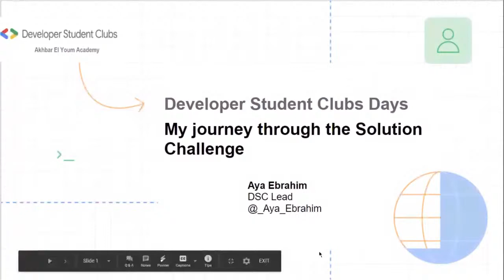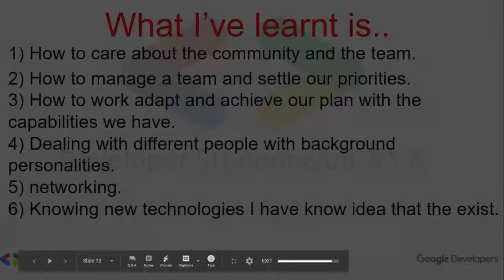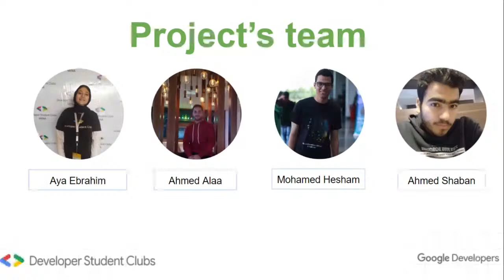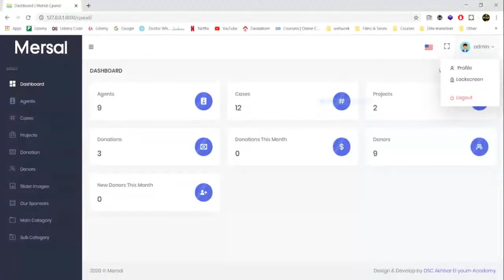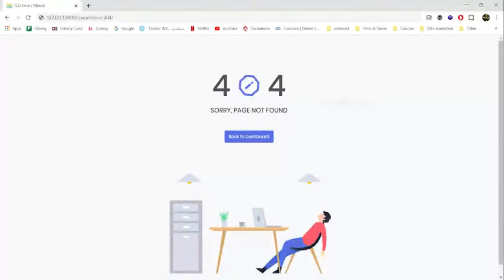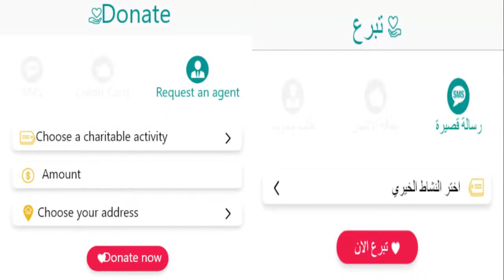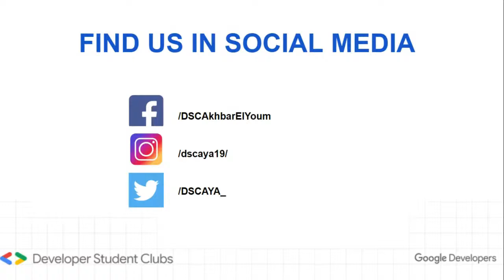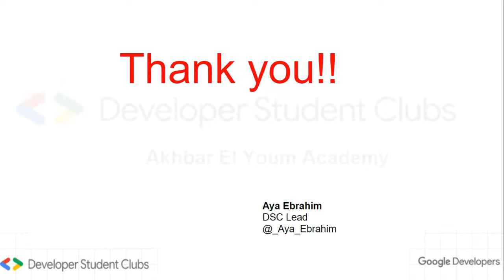[English] My journey through the Solution Challenge (Aya Ebrahim)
My journey through the Solution Challenge

Aya Ebrahim
DSC Akhbar El Youm Academy, Egypt

# DSC
» All sessions are recorded and will remain online after the streaming ends.
     You can watch it later anytime. Youtube.com/GDGMENA